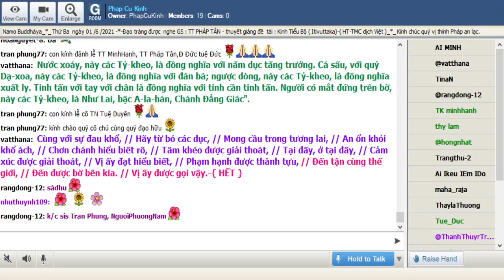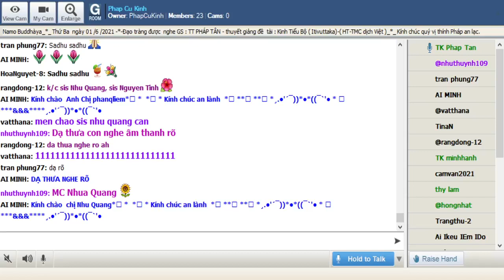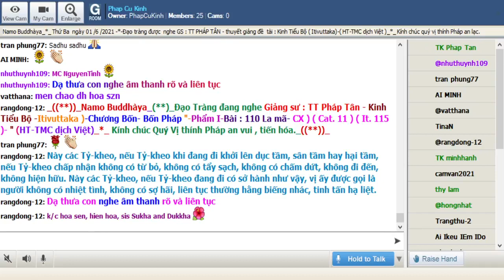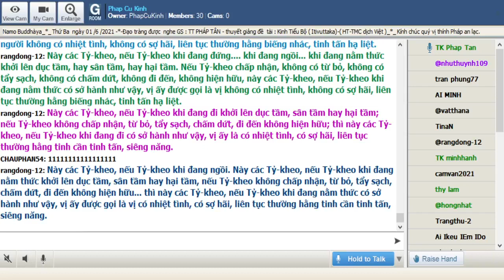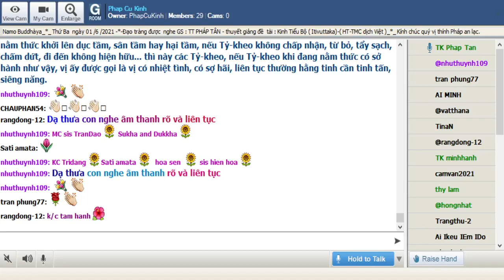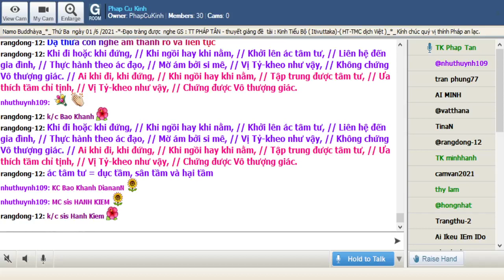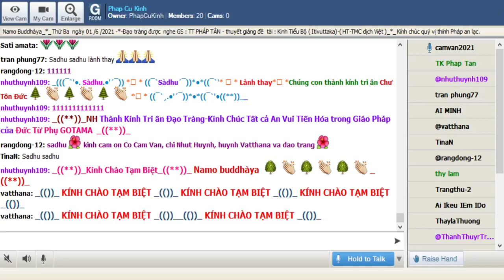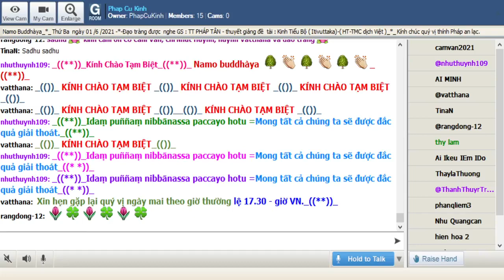01-06-2021_Room PhapCuKinhChuyenDDe.TT Pháp Tân giảng Kinh Tiểu Bộ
PhapCuKinhChuyenDDe Thứ Ba June 01-2021.TT Pháp Tân - thuyết giảng đề tài : "Kinh Tiểu Bộ - ( Itivuttaka )-Chương Bốn -Bốn Pháp"-Phẩm I.Bài :110 La mã- CX ) ( Cat. 11 ) ( It. 115 )- " (HT-TMC dịch Việt)_*_

)-Này các Tỷ-kheo, nếu Tỷ-kheo khi đang đi khởi lên dục tầm, sân tầm hay hại tầm, nếu Tỷ-kheo chấp nhận không có từ bỏ, không có tẩy sạch, không có chấm dứt, không đi đến, không hiện hữu. Này các Tỷ-kheo, nếu Tỷ-kheo đang đi có sở hành như vậy, vị ấy được gọi là người không có nhiệt tình, không có sợ hãi, liên tục thường hằng biếng nhác, tinh tấn hạ liệt.

Này các Tỷ-kheo, nếu Tỷ-kheo khi đang đứng. khi đang ngồi... khi đang nằm thức khởi lên dục tầm, hay sân tầm, hay hại tầm. Nếu Tỷ-kheo chấp nhận, không có từ bỏ, không có tẩy sạch, không có chấm dứt, không đi đến, không hiện hữu, này các Tỷ-kheo, nếu Tỷ-kheo khi đang nằm thức có sở hành như vậy, vị ấy được gọi là vị không có nhiệt tình, không có sợ hãi, liên tục thường hằng biếng nhác, tinh tấn hạ liệt.

Này các Tỷ-kheo, nếu Tỷ-kheo khi đang đi khởi lên dục tầm, sân tầm hay hại tầm; nếu Tỷ-kheo không chấp nhận, từ bỏ, tẩy sạch, chấm dứt, đi đến không hiện hữu; thì này các Tỷ-kheo, nếu Tỷ-kheo khi đang đi có sở hành như vậy, vị ấy là có nhiệt tình, có sợ hãi, liên tục thường hằng tinh cần tinh tấn, siêng năng.

Này các Tỷ-kheo, nếu Tỷ-kheo khi đang ngồi. Này các Tỷ-kheo, nếu Tỷ-kheo khi đang nằm thức khởi lên dục tầm, sân tầm hay hại tầm, nếu Tỷ-kheo không chấp nhận, từ bỏ, tẩy sạch, chấm dứt, đi đến không hiện hữu... thì này các Tỷ-kheo, nếu Tỷ-kheo khi đang nằm thức có sở hành như vậy, vị ấy được gọi là vị có nhiệt tình, có sợ hãi, liên tục thường hằng tinh cần tinh tấn, siêng năng.

Khi đi hoặc khi đứng, // Khi ngồi hay khi nằm, // Khởi lên ác tâm tư, // Liên hệ đến gia đình, // Thực hành theo ác đạo, // Mờ ám bởi si mê, // Vị Tỷ-kheo như vậy, // Không chứng Vô thượng giác. // Ai khi đi, khi đứng, // Khi ngồi hay khi nằm, // Tập trung được tâm tư, // Ưa thích tầm chỉ tịnh, // Vị Tỷ-kheo như vậy, // Chứng được Vô thượng giác.